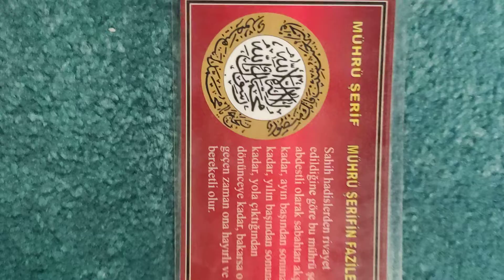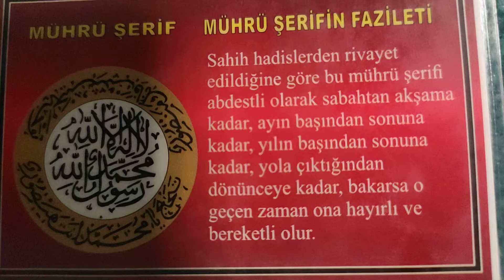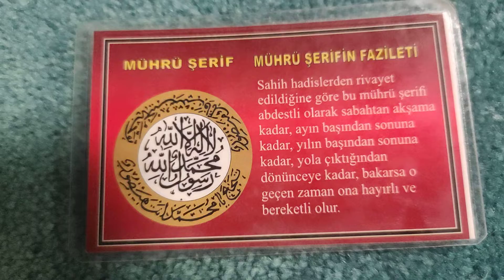görüntü ve ses çok güzel